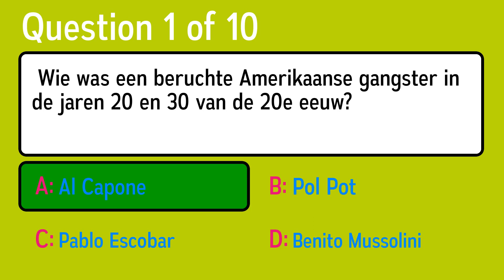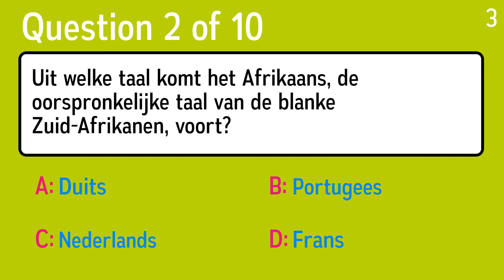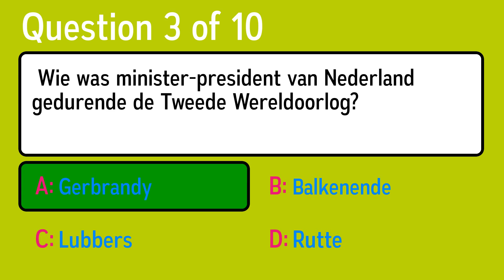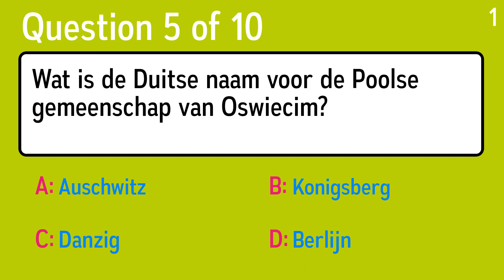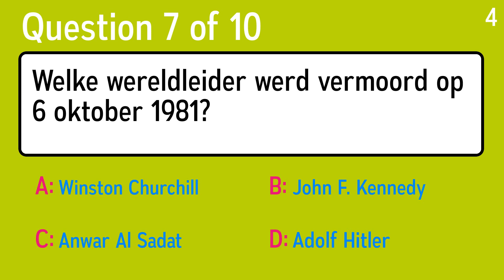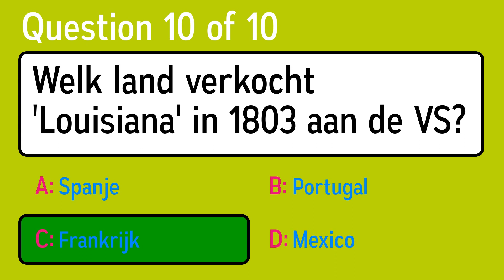Ouderen moeten kunnen scoren in deze quiz!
Question 1:  Wie was een beruchte Amerikaanse gangster in de jaren 20 en 30 van de 20e eeuw?
 Answer a: Pablo Escobar
 Answer b: Al Capone
 Answer c: Benito Mussolini
 Answer d: Pol Pot

Question 2: Uit welke taal komt het Afrikaans, de oorspronkelijke taal van de blanke Zuid-Afrikanen, voort?
 Answer a: Duits
 Answer b: Portugees
 Answer c: Nederlands
 Answer d: Frans

Question 3:  Wie was minister-president van Nederland gedurende de Tweede Wereldoorlog?
 Answer a: Balkenende
 Answer b: Rutte
 Answer c: Gerbrandy
 Answer d: Lubbers

Question 4: Welk oud Russisch woord werd gegeven aan de politieke hervorming van president Gorbatsjov?
 Answer a: Gulag
 Answer b: Nekrasov
 Answer c: Glasnost
 Answer d: Sadko

Question 5: Wat is de Duitse naam voor de Poolse gemeenschap van Oswiecim?
 Answer a: Konigsberg
 Answer b: Danzig
 Answer c: Berlijn
 Answer d: Auschwitz

Question 6: Welk dier kostte de Australische natuurkenner en natuurbeschermer Steve Irwin in 2006 het leven?
 Answer a: Een leeuw
 Answer b: Een ratelslang
 Answer c: Een krokodil
 Answer d: Een pijlstaartrog

Question 7: Welke wereldleider werd vermoord op 6 oktober 1981?
 Answer a: Anwar Al Sadat
 Answer b: Adolf Hitler
 Answer c: John F. Kennedy
 Answer d: Winston Churchill

Question 8: De 'Tachtigjarige Oorlog' liep van ____
 Answer a: 1568 – 1648
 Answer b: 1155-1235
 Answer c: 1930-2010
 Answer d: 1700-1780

Question 9: Wat was het Manhattan-project?
 Answer a: Een onderzoeksprogramma voor atoombommen
 Answer b: Een onderzeeër onderzoeksprogramma
 Answer c: Een onderzoeksprogramma voor ruimtevaart
 Answer d: Een buitenaards onderzoeksprogramma

Question 10: Welk land verkocht 'Louisiana' in 1803 aan de VS?
 Answer a: Portugal
 Answer b: Spanje
 Answer c: Mexico
 Answer d: Frankrijk